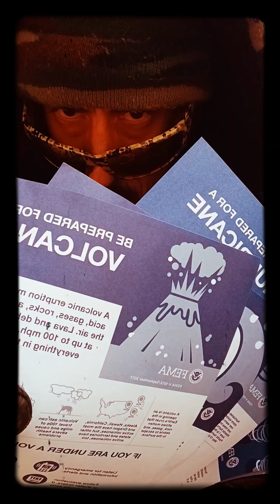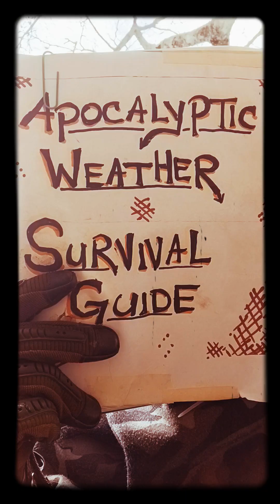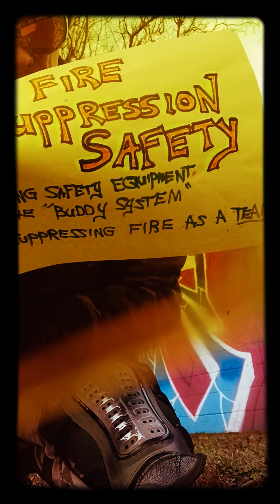Apocalyptic Weather Survival Guide: "🔥 Safety Level II Advanced pt.1" (intro)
OFFICIAL INTRO for "🔥 Safety Level II Advanced pt.1"